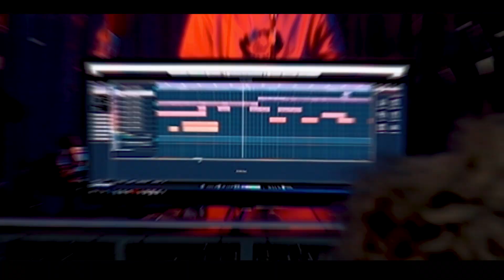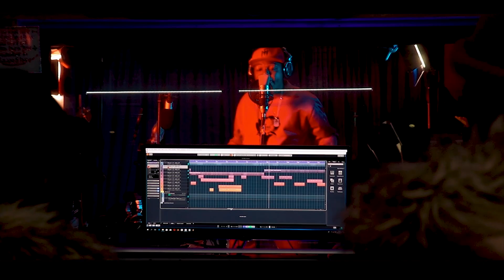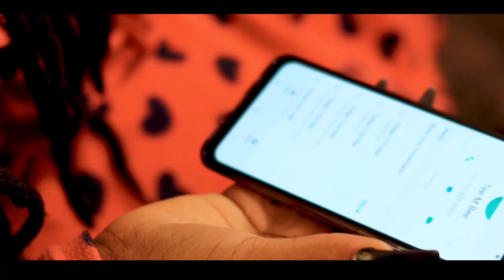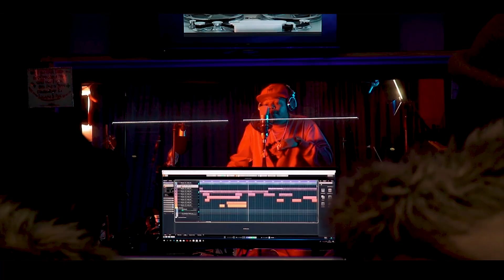TEE M BEE ft APPLE BOYZ - KHIYA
Ghostown Entertainment in association with Kayise media brings you your best summer groove music video (Amapiano)